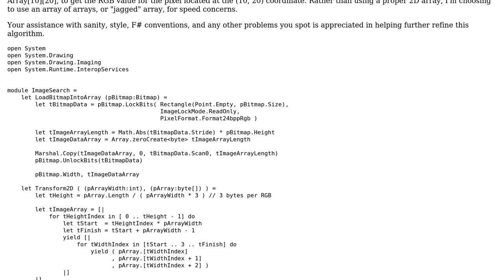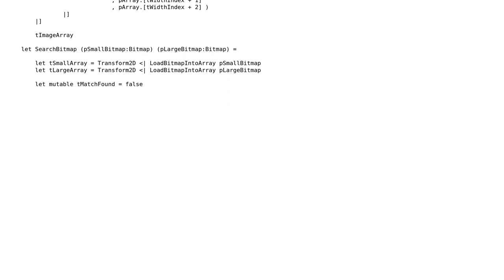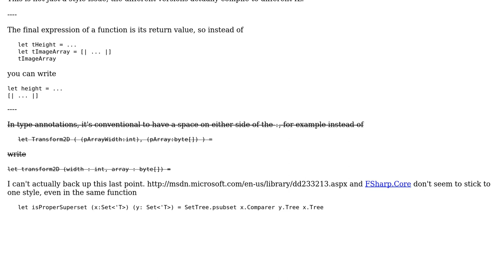Code Review: Transform Bitmap object into jagged array of RGB tuple values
With thanks & praise to God, and with thanks to the many people who have made this project possible! You are responsible for your own actions.